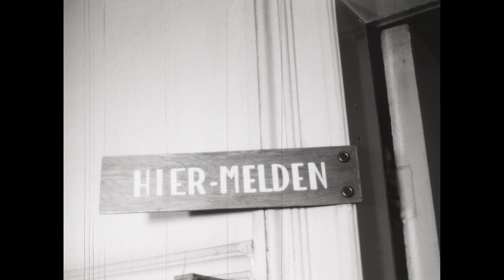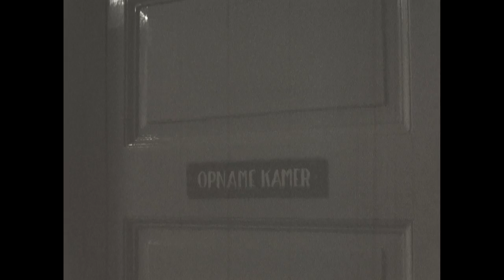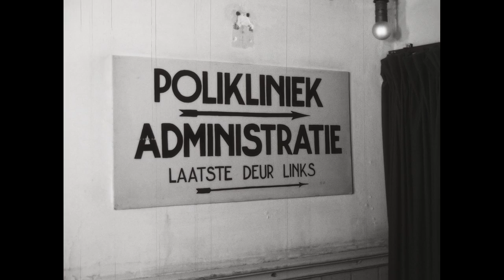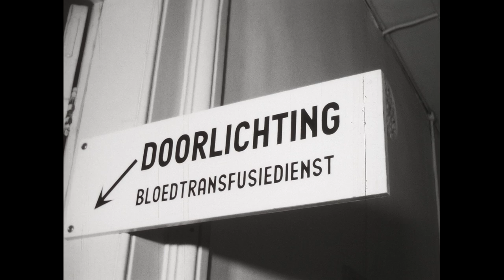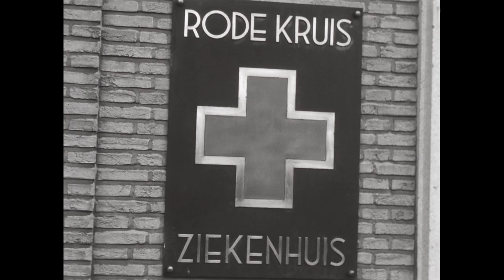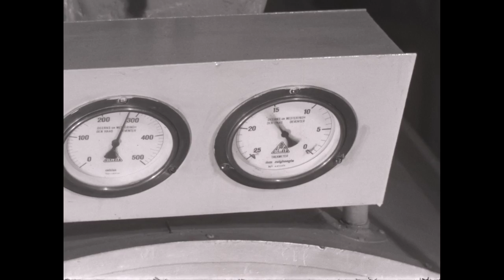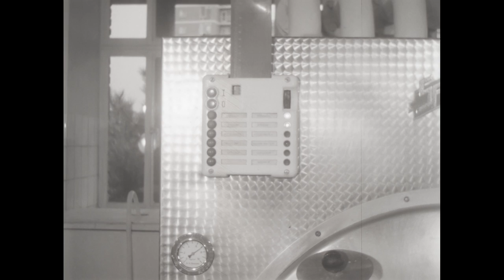Het Rode Kruis Ziekenhuis in Den Haag (jaren '60)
Deze film komt uit de collectie van het Rode Kruis Ziekenhuis in Den Haag en is opgenomen in de jaren '60. Op de beelden ziet men hoe de artsen en verpleegkundigen werkten op verschillende afdelingen.

Deze film werd gemaakt om te laten zien hoe het nieuwe Rode Kruis Ziekenhuis aan de Sportlaan eruit zag. De eerste beelden zijn het tijdelijke ziekenhuis aan het Om en Bij in de Haagse binnenstad, tegenover het gemeentelijk Ziekenhuis Zuidwal.

Deze film heeft filmnummer F 1436 en werd in 2021 aan het Haags Gemeentearchief geschonken door het Haga Ziekenhuis. Op onze website staat een uitgebreide beschrijving bij de film. Met dank aan Hans Waldeck die deze beelden beschreven heeft.